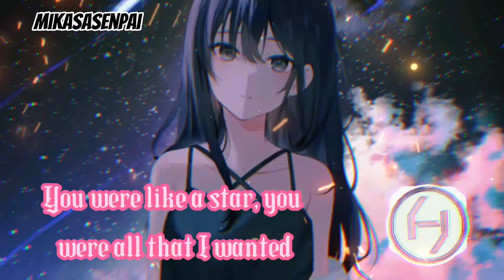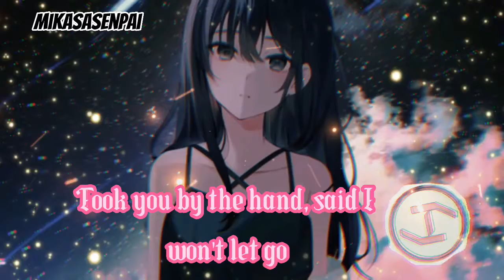nightcore ~ stay lyrics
SONG INFORMATION✘
✯Name -  Don't forget to hit that ball for more nightcore muisc 🔔 and more videos

muisc
✯By - stay lyrics
✯Character-

Accounts
Facebook Mikasa senpia
tiktok Mikasa senpai
Ingraham MikasaSenpaiNCYT
Twitter MikasaSenpai

Listen to nightcore music, a playlist by MikasaSenpaiNC {Proxima}《♡》 on SoundCloud

Tags

Verse 1]
I've been driftin'
Never walked out on the water
Never let go of my armor
Something shifted
I was lost out in the open
Just a drop out in the ocean

[Pre-Chorus]
Take me back to the night that it started
You were like a star, you were all that I wanted
Took me by the hand, said you won't let go

Louis Theroux “Jiggle Jiggle” Official Lyrics & Meaning | Verified

[Chorus]
I was afraid of forever
But now I wanna stay
In your arms, I feel better
Like I'm somewhere safe
I used to run, I
I used to leave, now I'll never be the same
Now I wanna stay

[Verse 2]
I wish I could keep every minute with you frozen
Every second with you stolen
Time means nothing
When I'm synced up with your heartbeat
Just a touch and you disarm me

[Pre-Chorus]
So, take me back to your old apartment
Late nights, laying on your carpet
Took you by the hand, said I won't let go

Embed